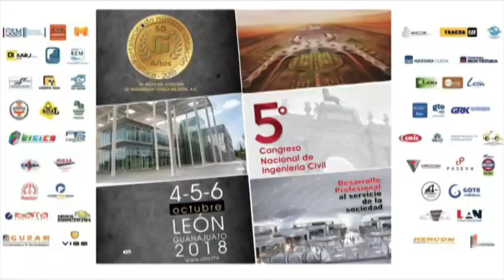Interlínea: Colegio de Ingenieros celebra '50 años de grandeza'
Conversamos con integrantes del Colegio de Ingenieros Civiles. Ellos son: José Gómez Fraustro, presidente; Sergio Sánchez Mena, secretario; y Luis Gómez Sumuano y Francisco Álvarez Montes, consejeros. Conversaremos sobre la realización de Congreso de Aniversario